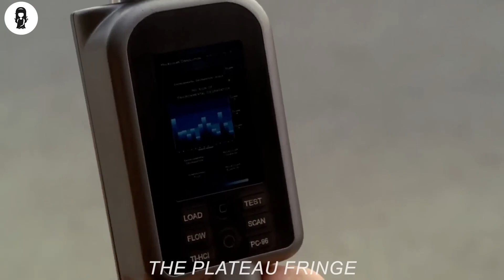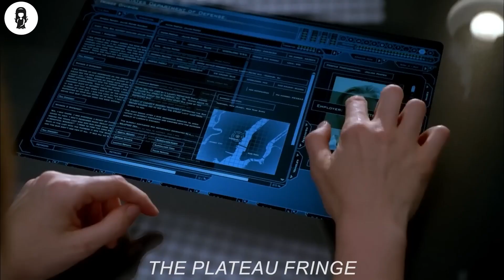Genius Killer Uses Only A Pencil Maths To Cause Accidents Eliminating His Target